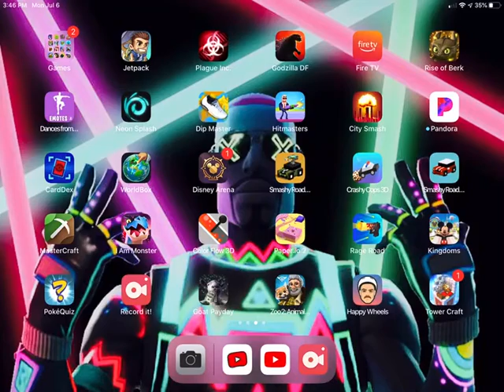Me and jackster play arms again